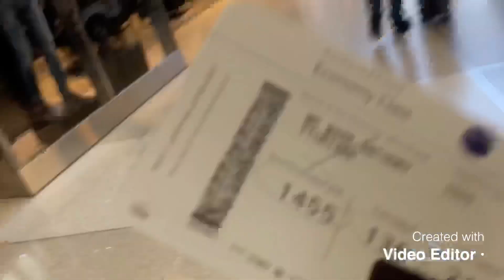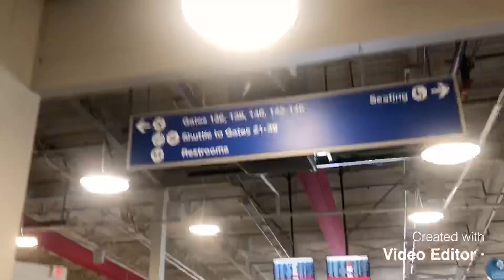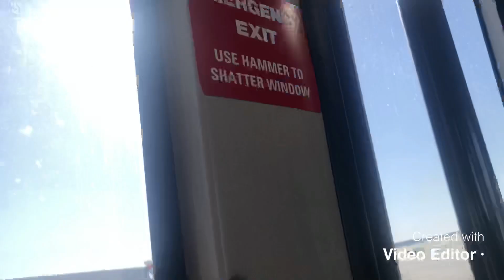Off to Doha Qatar 🇶🇦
From LAX